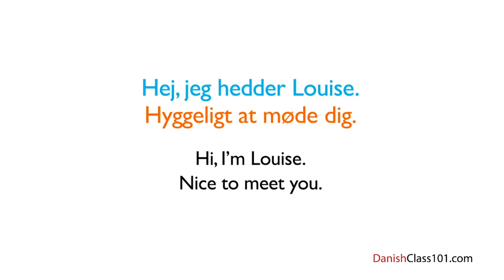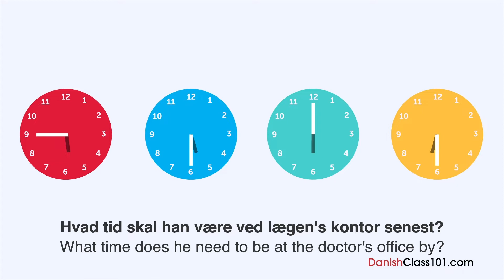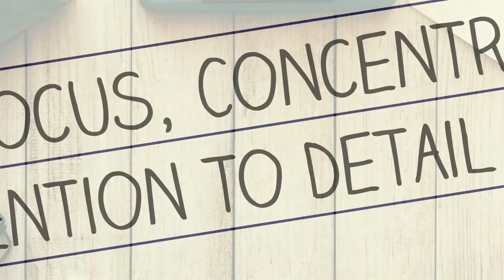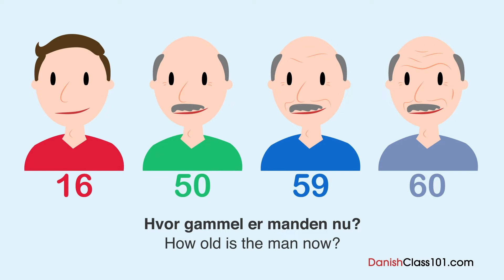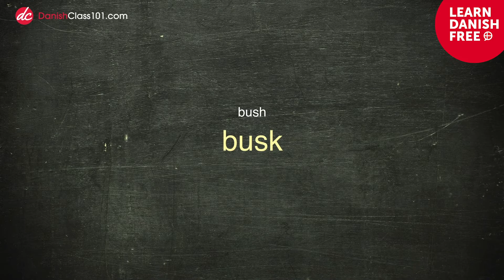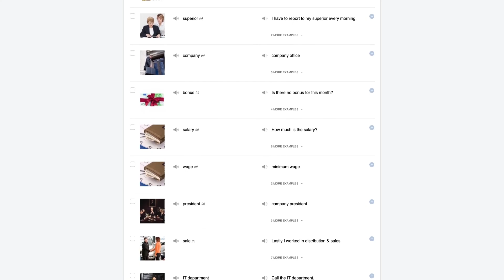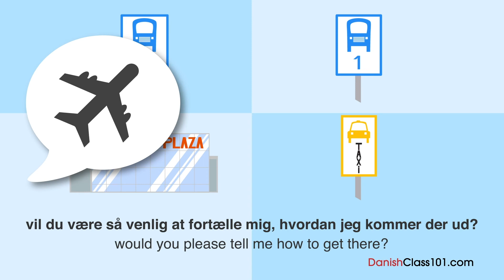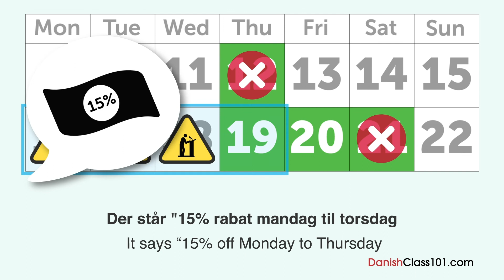Learn Danish in 3 Hours: Basics of Danish Speaking for Beginners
← If you want to study more, click here and get the best resources to learn in the most efficient way.
↓ More details below ↓

Step 3: Start learning Danish the fast, fun and easy way!

If you understand Danish but can't speak it, this video is for you because we will help you improving your Danish speaking skills!

You've decided to start learning Danish, so here are all the basics all beginners need for conversations! In this video, you'll learn some of the most important words and phrases in the Danish language. If you want to start learning Danish, this video is made for you. Our host expresses herself in simple Danish, with subtitles. This video will challenge your listening comprehension skills and help you progress in your Danish study.

This is the fastest, easiest way to pick up basic Danish!